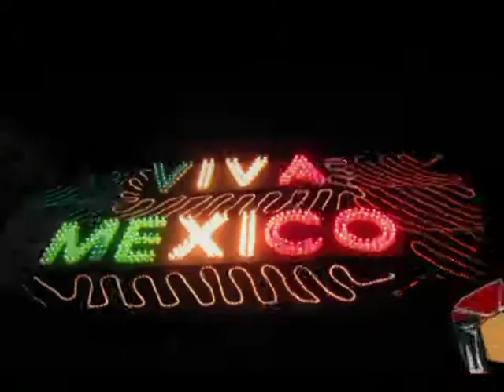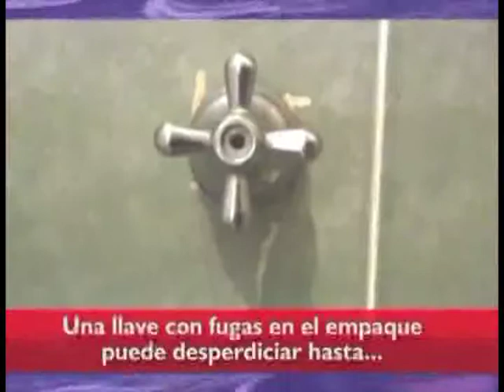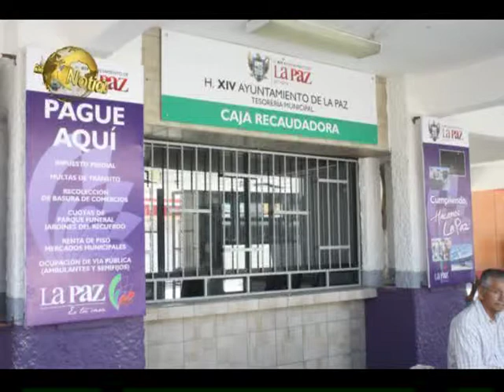Noticiero Aqui Los Cabos 04 09 2013